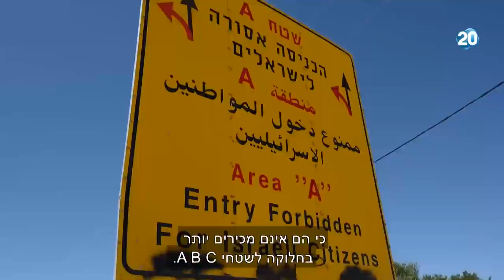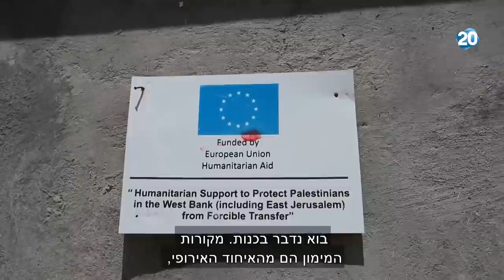המשדר המרכזי | 26.5.20 | התכנית המלאה